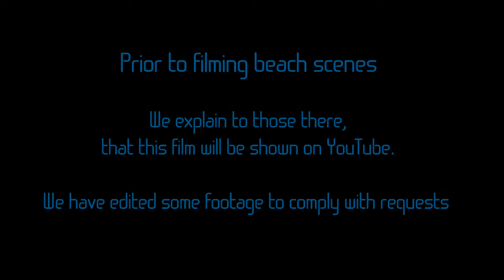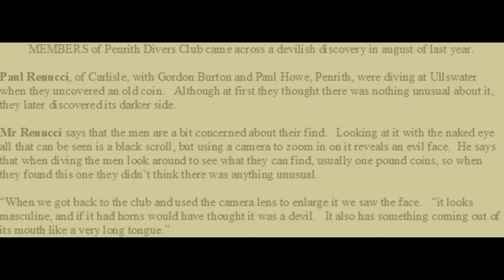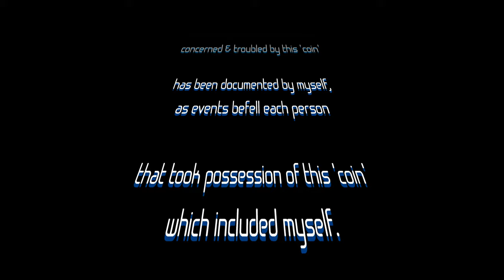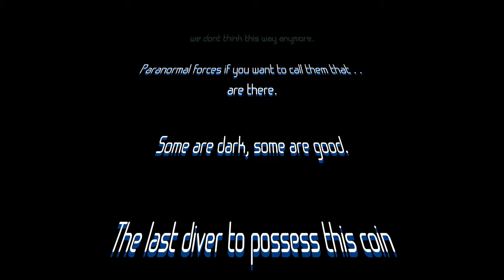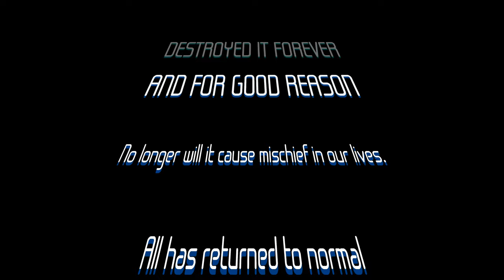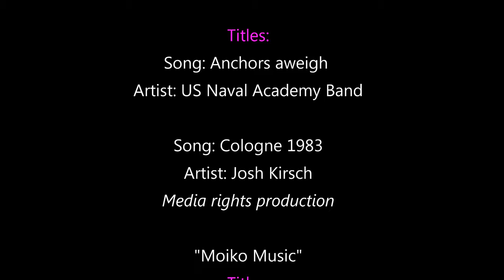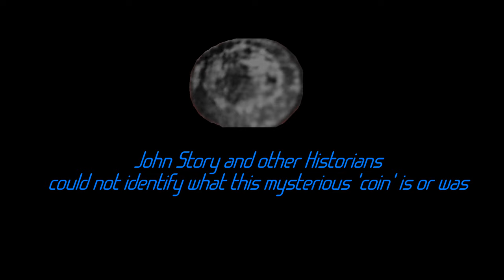Park Foot Camp Site Ullswater - great for all muscle powered water sports.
Filmed by divers for divers and now re-mastered for 4k with additional footage.
Thanks to Mike & Daz from Furness Sub Aqua for this dive.

A less than perfect day for filming video let alone diving this lake.
Good dive chat always cheers up the wild lakeland conditions.

As soon as this dive ended you'll see how fast this gale force goes back to normal.  Maybe something to do with the Evil coin we once found back in 1997 was it? under the Pooley Bridge Pier - was it haunting us in this film?

From the Park Foot Camp Site you can see Pooley Bridge Pier opposite - which is also within reach of your dive base here at Park Foot & visa versa.

Max depth 10 metres & plenty of Salmon watching 'you' in spring time.
Trout work their way into the shallows at night, as do Salmon - amazing to see during the dive when conditions are right.

Your welcome to debate this area in the comments section - but remember that youngsters may be watching / researching for school projects etc., thanks.

All video content on this channel/page is copyright and must not be used without permission. No copyright infringements intended. All statements are personal opinions and need not necessarily represent fact. Persons undertaking action from advice, instructions or information from this channel– and likewise for those NOT taking heed of ‘signals’ / ’Indicators’ in this Scuba diving channel do so at their own risk.